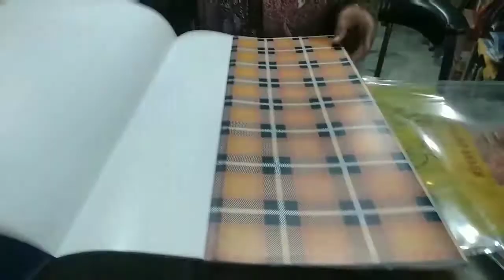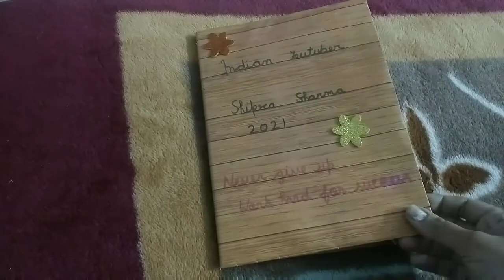मौसम हो गया है खतरनाक फिर भी बाहर तो जाना ही पड़ेगा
NEW LIFE STYLE